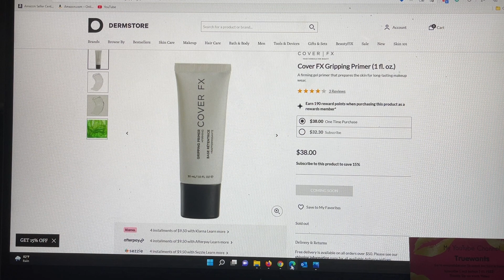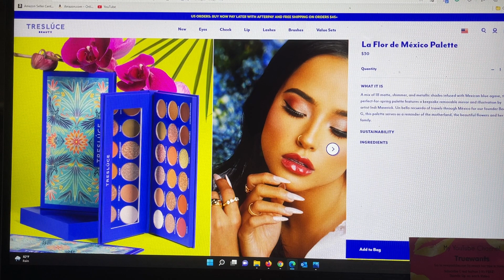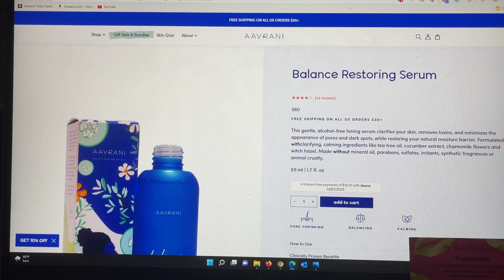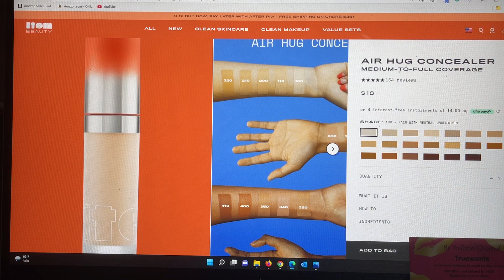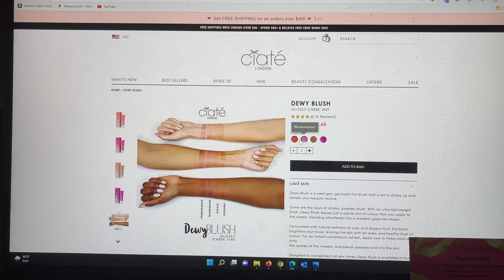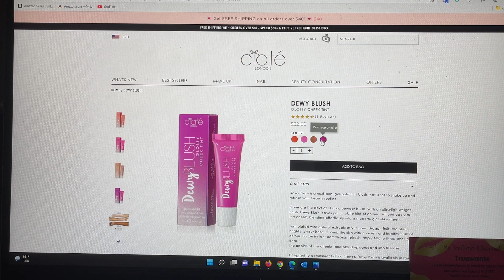Boxycharm April 2022 SPOILERS CHOICE! MUST WATCH so you can Choose your Shade! Potential Sneak Peaks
15%  Code for Juno and Co. TRUEWANTS15